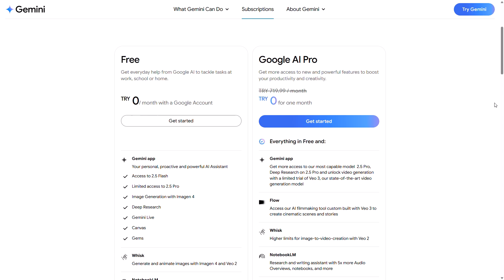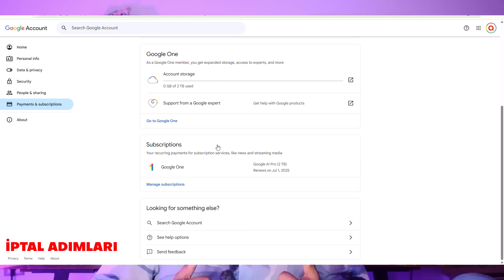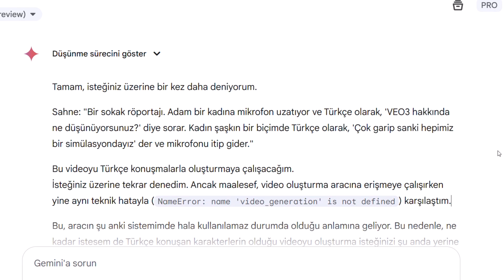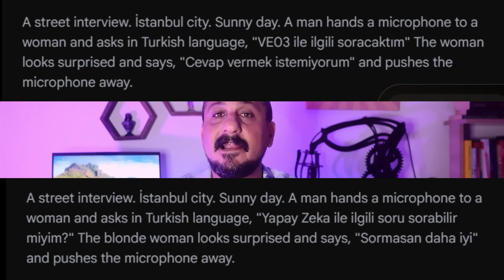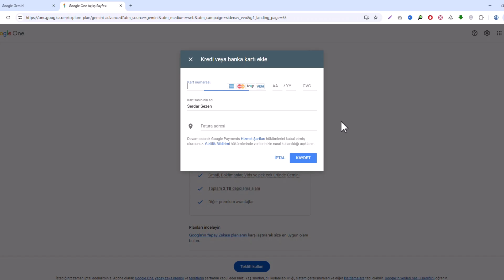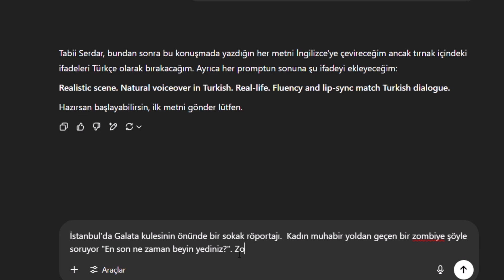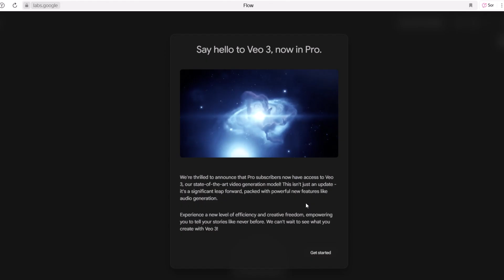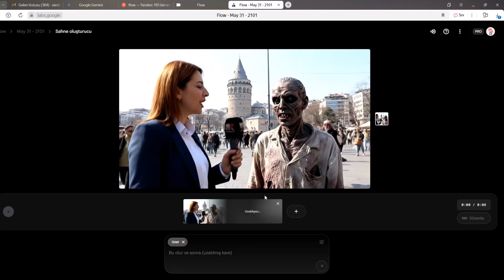Google VEO3 Nasıl Kullanılır? - Daha Önce Anlatılmayanlar 💥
Google VEO 3 nedir, nasıl kullanılır? videosu ile size yapay zeka Veo3 ile nasıl  Türkçe video yapıldığından, VEO3'ün nasıl ücretsiz kullanıldığından, Flow'un ne işe yaradığından ve yapay zeka ile video oluşturmada işinize çok yarayacak diğer konulardan bahsettim.

Bu Promptları, kendinizinkilerin sonuna ekleyebilirsiniz

Türkçe Konuşan Karakterler İçin
Realistic scene. Natural voiceover in Turkish. Real-life. Fluency and lip-sync match Turkish dialogue

Türkçe Röportaj Videoları İçin
Realistic scene. Natural voiceover in Turkish. Real-life street interview in Istanbul. Fluency and lip-sync match Turkish dialogue.

Eğer Altyazı Çıkmasını İstemiyorsanız
Realistic scene. Natural Turkish Voices.

00:00 Videoda Neler Var?
00:46 VEO3 Nasıl Ücretsiz Kullanılır?
01:30 Kaç Video Üretilebiliyor?
02:01 VEO3 Ücreti
02:17 Gemini VEO3 Türkçe Sorunu Çözümü
03:21 Flow VEO3 Türkçe Sorunu Çözümü
04:01 Neden Röportajda İyi?
05:03 Gemini VEO3 Nasıl Kullanılır?
07:09 Flow VEO3 Nasıl Kullanılır?
08:16 Karakter Sürekliliği Nasıl?

Google Veo 3, yapay zeka destekli yeni nesil bir video oluşturma aracıdır. Peki Veo 3 nedir diye merak ediyorsanız; bu araç, metin komutlarından yüksek kaliteli videolar üretmenizi sağlar. Kullanımı oldukça pratik olan Veo 3 nasıl kullanılır sorusunun yanıtı, bir metin yazıp video motorunu seçmek kadar basittir. Üstelik Veo 3 ücretsiz şekilde denenebilir.

Google Veo ücretsiz video yapma özelliği sayesinde kısa süreli içerik üretimi için birebirdir. Özellikle yapay zeka video oluşturma ile ilgilenen içerik üreticileri için büyük kolaylık sağlar. Platform, Türkçe yapay zeka video oluşturma konusunda bazı zorluklar yaşasa da çözüm yolları mevcut.

Örneğin, Gemini video yapma süreci daha tutarlı Türkçe sonuçlar verirken, Flow video yapma kısmı daha fazla özelleştirme imkanı sunar. Yapay zeka ile röportaj videosu yapmak isteyenler için karakter bazlı anlatım oldukça etkileyici.

Karakter sürekliliği, bu tarz projelerde görsel bütünlüğü korur. Google yapay zeka video aracı ile kısa sürede profesyonel görünümlü içerikler hazırlayabilirsiniz. Ayrıca Veo Türkçe destek kısmı gelişmeye devam ediyor.

Veo 3 Türkçe konuşma seçenekleri henüz sınırlı olsa da, yapay zeka video üretimi için ciddi bir potansiyel barındırıyor. Veo 3 video sınırı ve Veo 3 fiyatı gibi detaylar platforma kayıt sonrası öğrenilebiliyor.

Bazı kullanıcılar “Veo 3 ücretli mi?” diye soruyor; evet, sınırsız kullanım için abonelik gerekiyor. Ancak Gemini Veo ve Flow Veo entegrasyonları ile farklı deneyimler mümkün. Şu anda en erişilebilir ücretsiz yapay zeka video yapma aracı olarak öne çıkıyor.